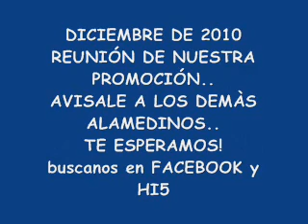ESCUELA PEDRO MOLINA PROMO 99-2001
Con el escaner..  y el temario..  un video para recordar..